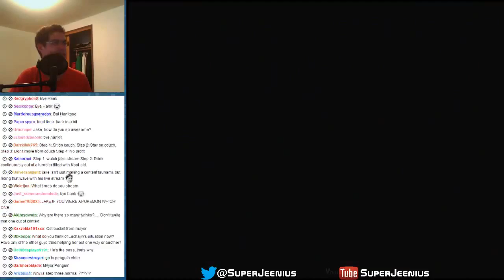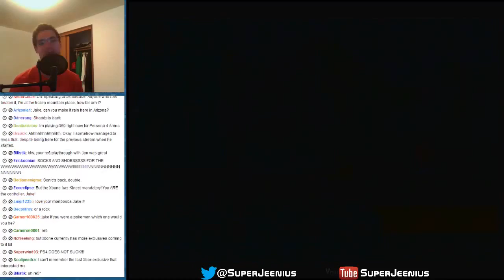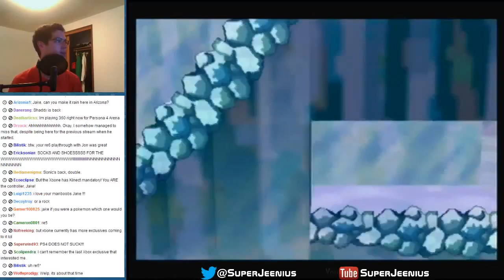Paper Mario Stream - Part 42